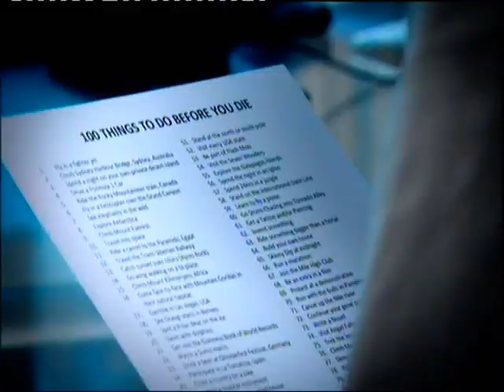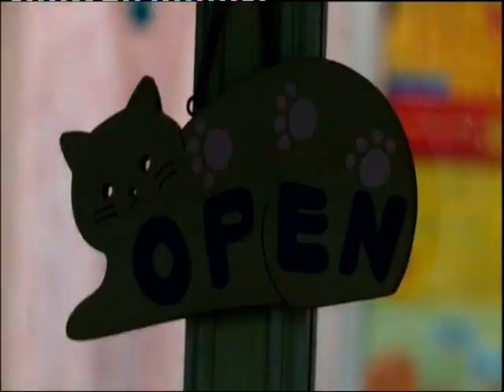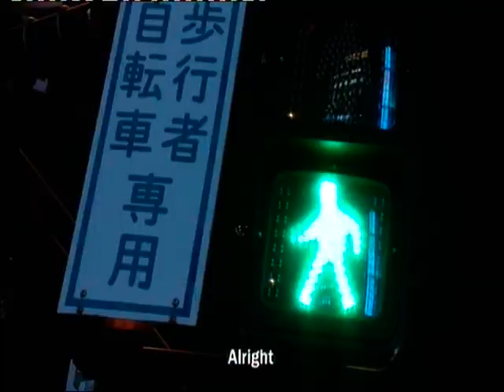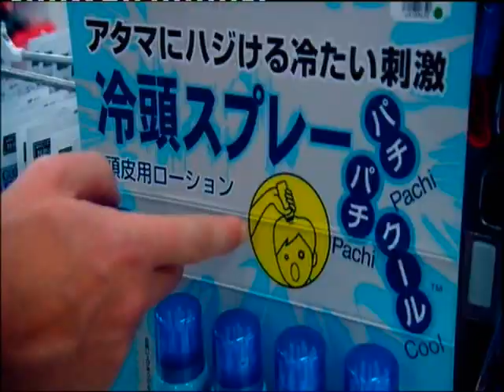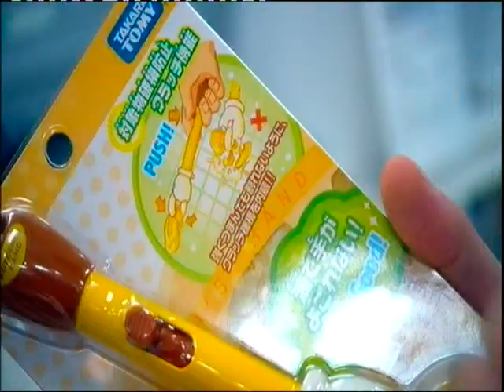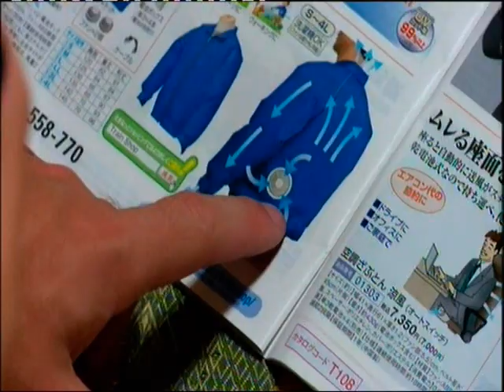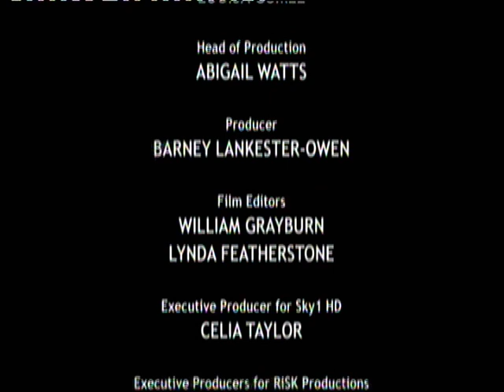An Idiot Abroad S2 E7 Climb Mount Fuji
Pilkington's last "thing to do" is to climb Japan's most spiritual destination: Mount Fuji. On arrival in Japan, Pilkington visits a cat café and later visits a sumo wrestling stable and participates in training. He gets lost as he tries to find his hotel room. Gervais and Merchant put him up in a capsule hotel. The next day, they also have him do morning exercises with the factory workers, visit some stores, and then head out to meet a Zen Buddhist monk and do temple duties. He also tries out traditional sushi, and has a good look at Mount Fuji while on the world's steepest rollercoaster. Pilkington then makes the long trek up Mount Fuji where he gets an inspiration for an invention: Pilko Pants, inflatable trousers which make it more comfortable to sit on hard or cold surfaces.